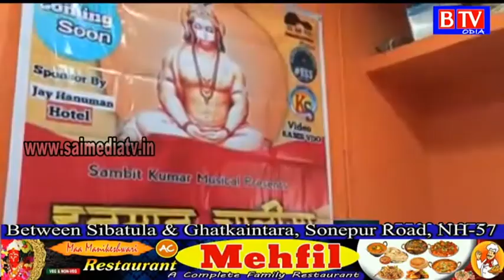Keshariya Hindu Bahini Balangir: Dhwaja puja //BTV odia//